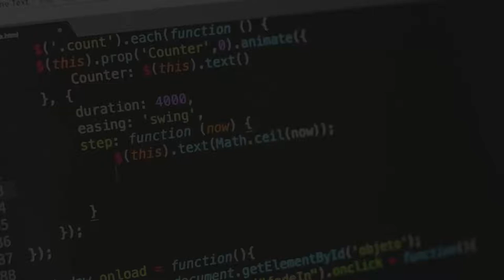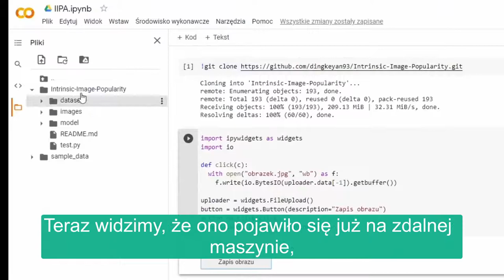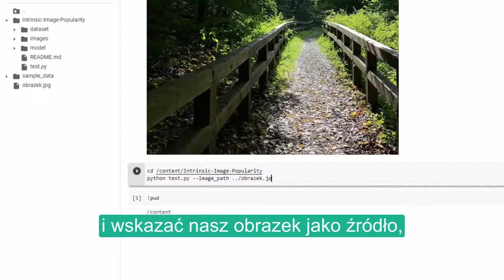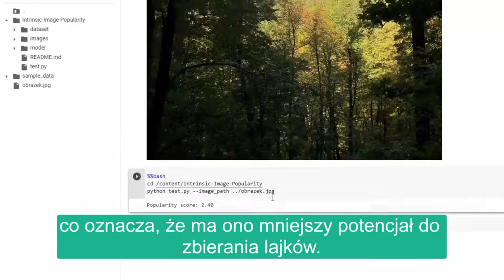Które zdjęcie zyska popularność na Instagramie?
Zrobiłeś/aś kilka super fotek, ale nie wiesz, które zdjęcie ma największy potencjał do zebrania masy lajków?  Możesz to sprawdzić!

Film powstał dzięki uprzejmości dr. inż. Piotra Szajowskiego. 😉

Żądny wiedzy?